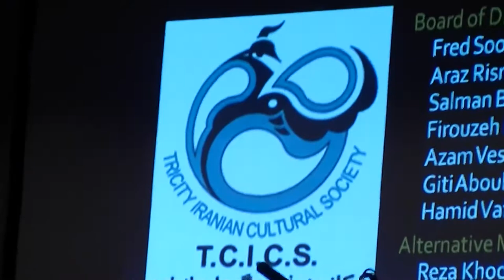Tricity Iranian Cultural Society, Yalda event کانون فرهنگی ایرانیان ترای سیتی , جشن شب یلدا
جشن شب یلدا در کانون فرهنگی ایرانیان ترای سیتی - رقص اذری                                                        ویدیو از علی شهیدی                                                                                                                 Video by: Ali Shahidi